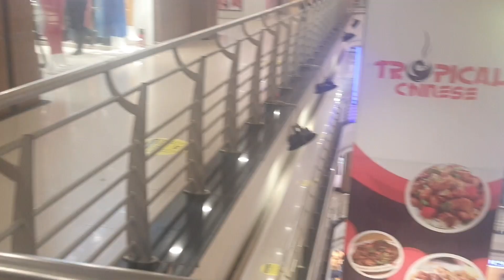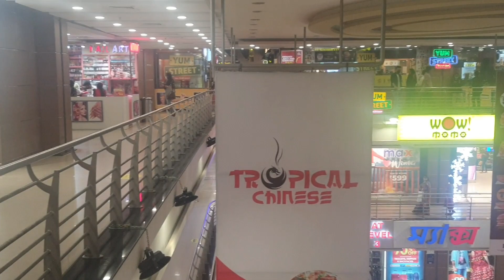একটা ফুল নিয়ে কেউ এরকম করতে পারে সত্যি জানতাম না 🙄🙄